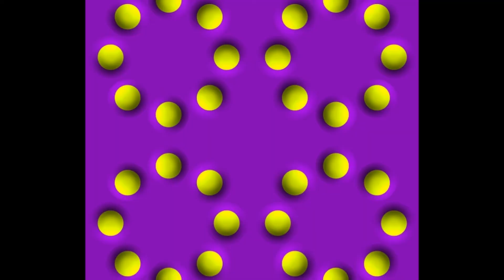Physiological illusion とみながよういち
とみながよういち